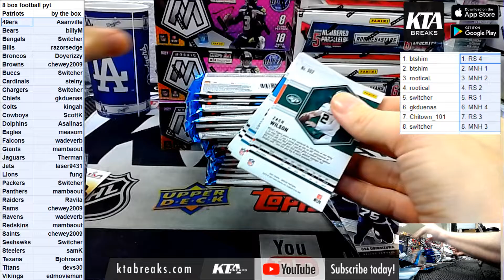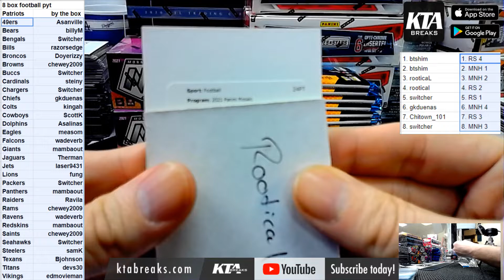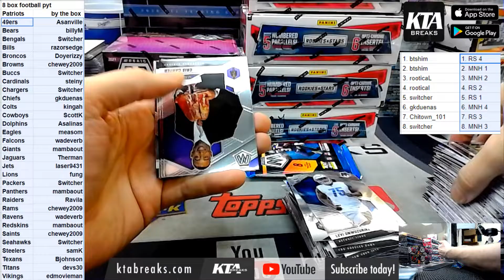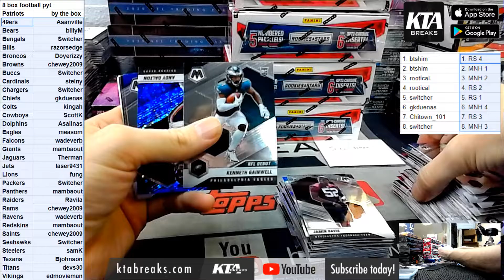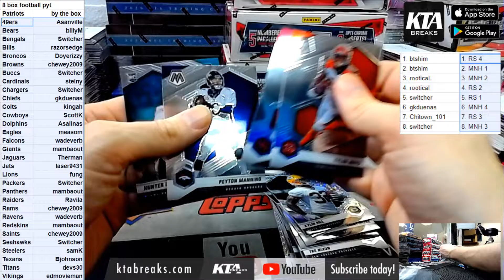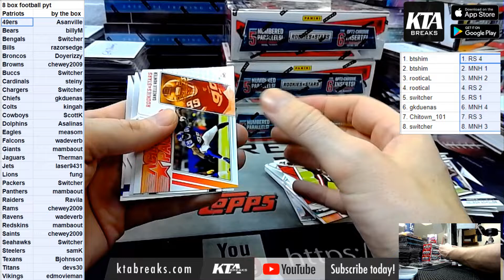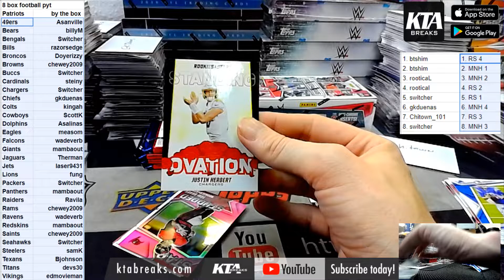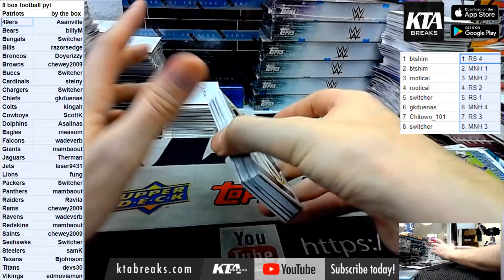KTAuthentics - 8 box football mixer - 2021 panini mosaic no huddle and 4 rookie and stars pyt #1